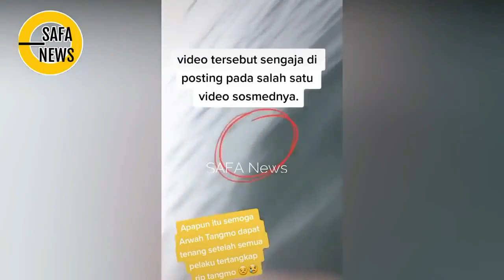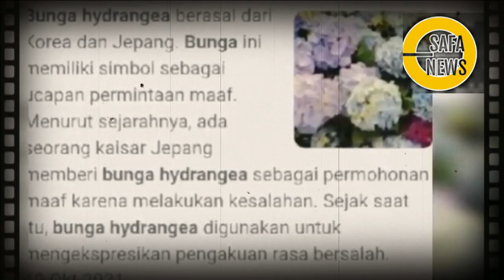SAKSI MATA UNGKAP FAKTA BARU K4SUS TANGMO NIDA, TERNYATA DISEMBNYIKAN OLEH P0L1S1